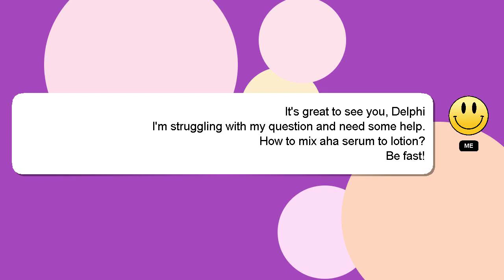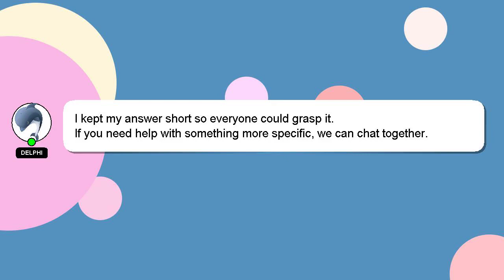How to mix aha serum to lotion?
Here's a short introduction about myself, Hi there, I go by the name of Delphi. Let me aid you in resolving any queries you may have. - How to mix aha serum to lotion?

Providing an answer will be acknowledged and appreciated with a 'heart' from me.

*2 What we are experimenting :*